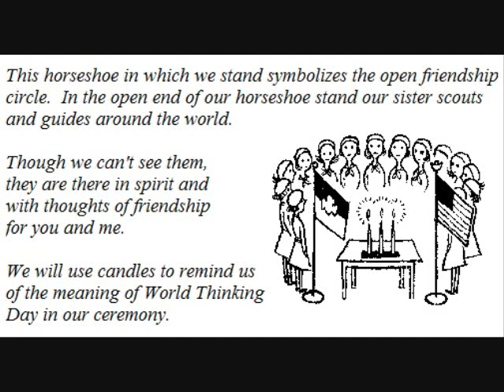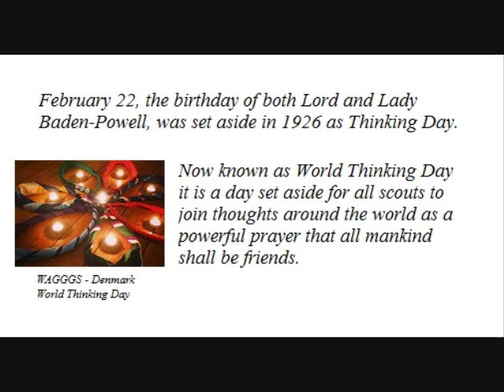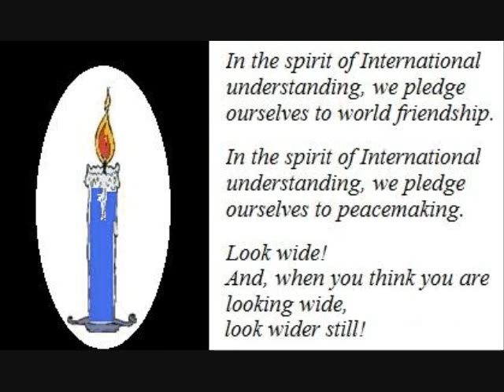World Thinking Day Ceremony 2021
World Thinking Day ceremony.

Copyright A. Farley.  May be used by members of WAGGGS for use in Girl Guiding and Girl Scouting.